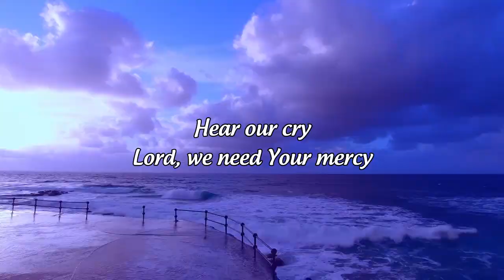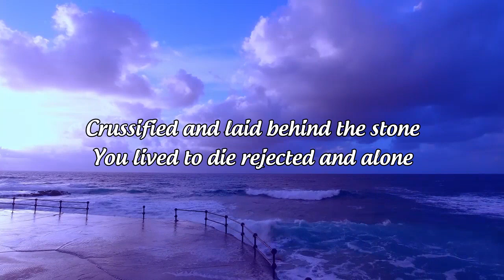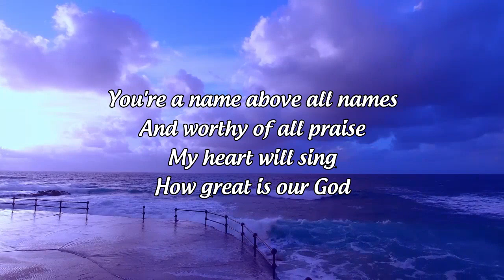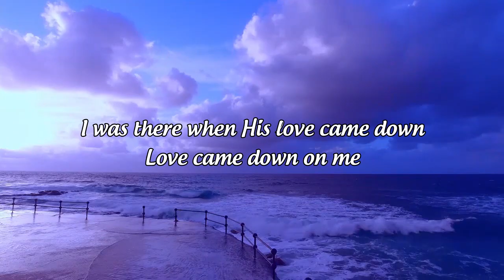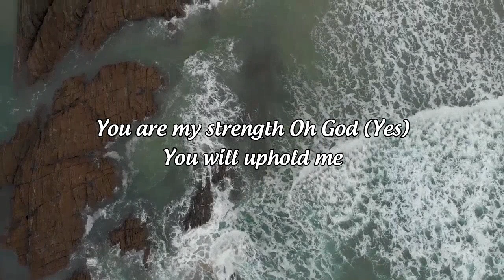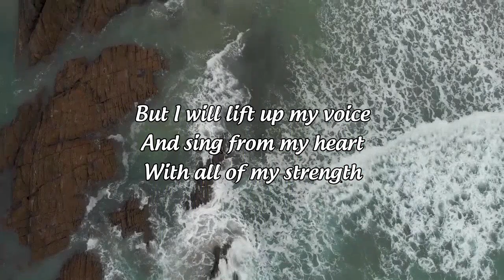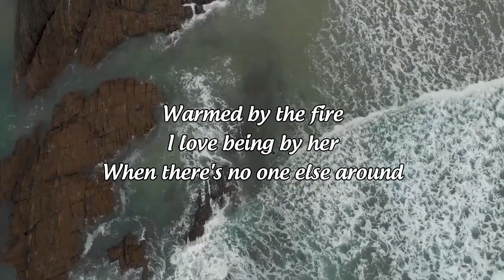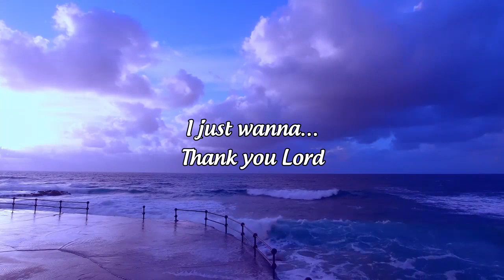Top 100 Don Moen Praise And Worship Songs Playlist 2022🙏Ultimate Don Moen Worship With Lyrics